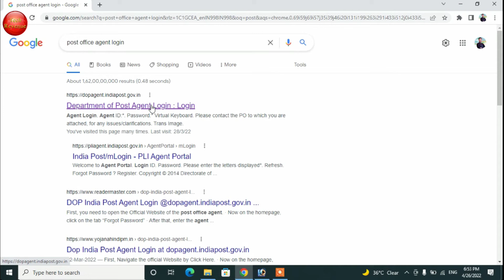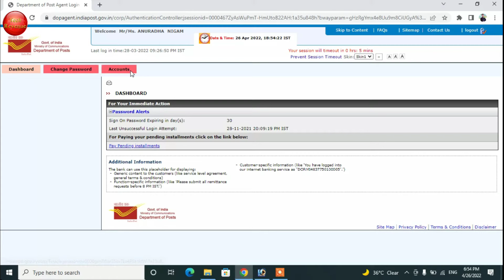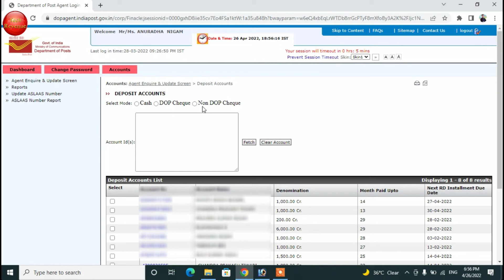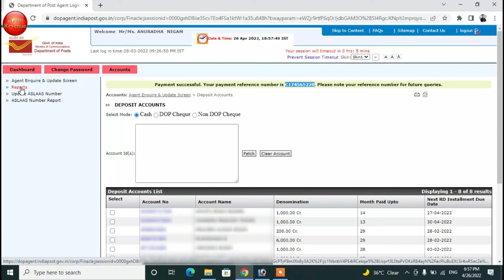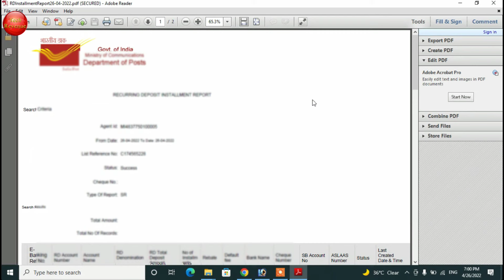Agent post office lot kaise banaye - post office aslas no kaise link kare | post office online lot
aaj ke is video me hamne bataya hai ki kaise aap online post office ki kist jama kar sakte hai agar aap post office agent hai to aap post office ki kist kaise jama karenge aaj ke is vidoe me ham batane wale hai.